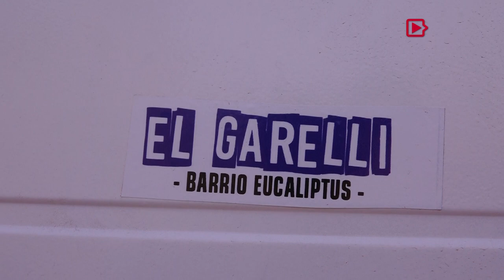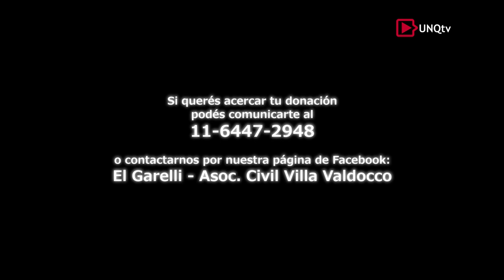Cronistas Barriales - Programa Nº 17